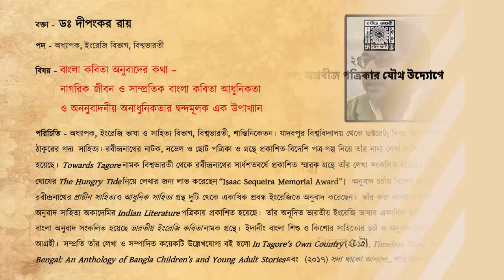07 DIPANKAR ROY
AGROBEEJ.
Event : Kobita Lekha, Kobita Pora.